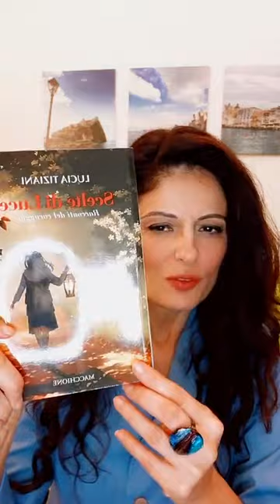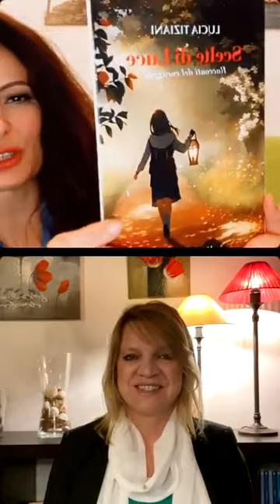Video intervista nel salottino letterario di Miriam Messina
Video intervista nel salottino letterario di Miriam Messina che ringrazio per la piacevolissima chiacchierata e per il travolgente entusiasmo con cui ha presentato il mio libro Scelte di luce.